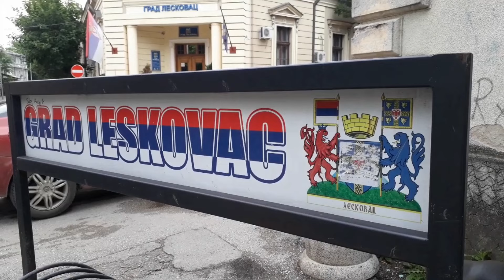Ipak bez odgovora na pitanja da li smo zatrovani jučerašnjim požarom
autor: Dragan Marinković
snimao: Marko Šoškić